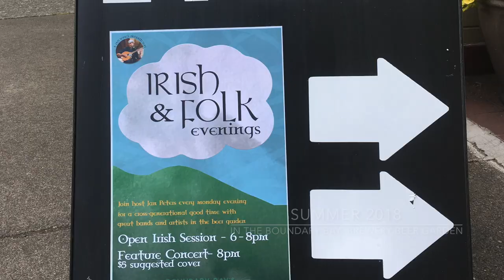Irish & Folk Mondays Summertime In The Beer Garden at Boundary Bay Brewery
Please enjoy and share this short on Irish & Folk Mondays Summer Series 2018 at Boundary Bay Brewery in their lovely beer garden.  Open Irish Session from 6-8, and concert from 8-9:30 or 10 every week.